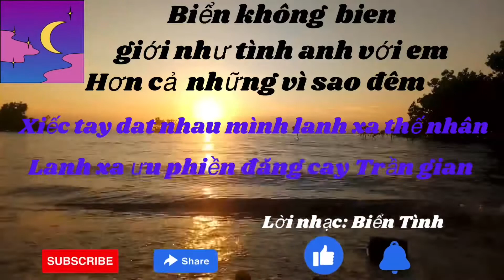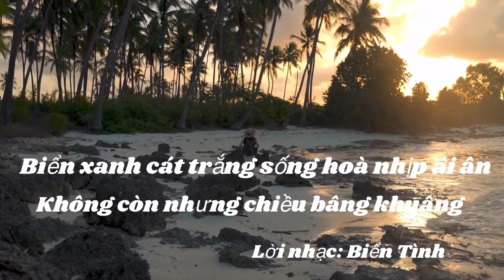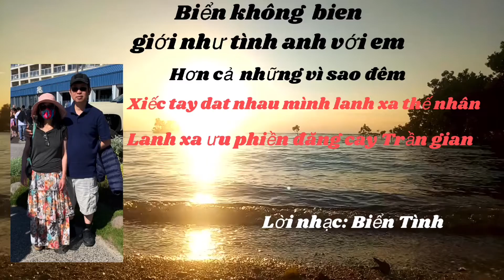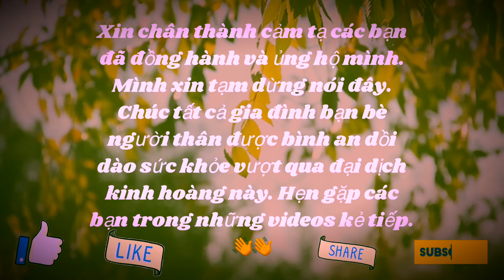#52 Đã Ngoại bằng thuyền- Boat Excursion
Thanh và Út đi da ngoại bằng thuyền cùng với gia đình chồng của Út. Gia Đình chơi vui vẻ. Ho sẽ đi da ngoại bằng thuyền Lan nữa tuần này. Sẽ có nhiều Video mới. Cảm ơn các bạn và gia đình đồng hành và ủng hộ. ❤️❤️👋👋
They had a good time and they are doing to do it again this week. We will see more videos coming soon. Thanks for your thoughts and support. Have a great day! ❤️❤️👋👋
Sources: iMovie
                 Canvas design Beaches’s videos